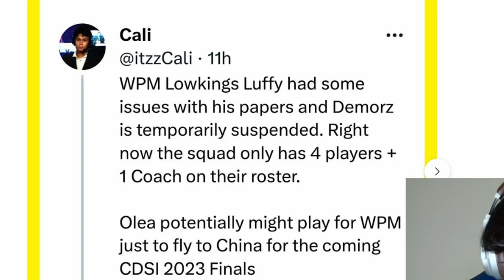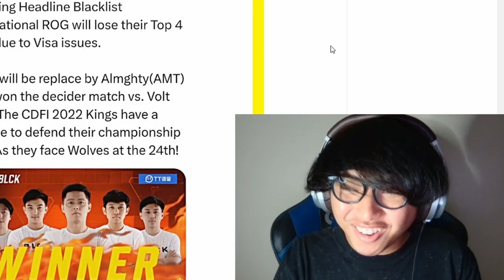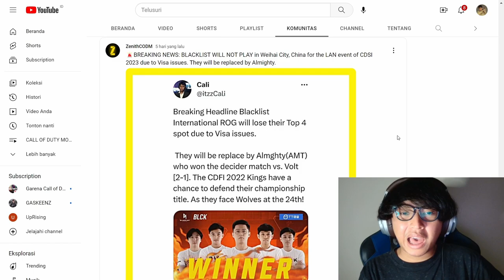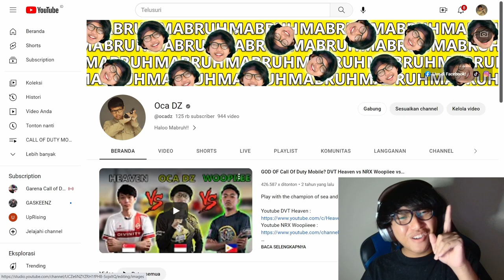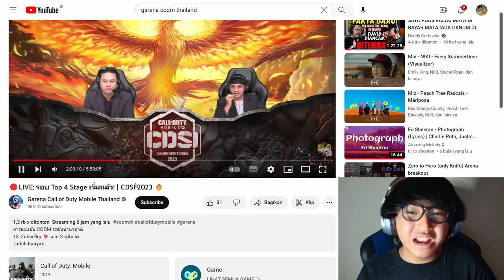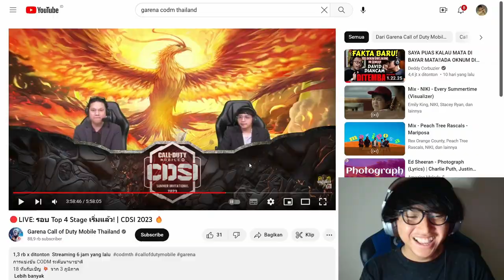INILAH SEBAB PRO PLAYER TEAM GARENA SELALU KALAH DI TOURNAMENT CODM INTERNASIONAL! - CODM Indonesia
Cek Instagram @odzstore aja! Atau klik

oca dz, call of duty mobile, codm indonesia, codm ngakak, codm exe, tips jago main codm, cara melatih reflek di cod mobile, tips jago main codm, gameplay pro player codm indonesia, best loadout in season 5 2023, fennec best gunsmith, fennec mythic skin gameplay in codm, cdsi codm tournament, tournament codm major series, call of duty  mobile world championship